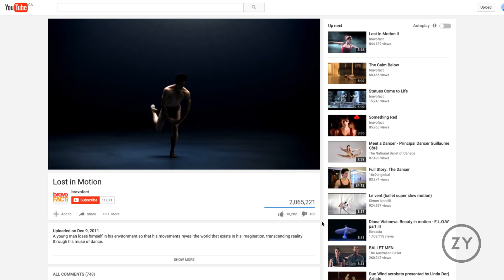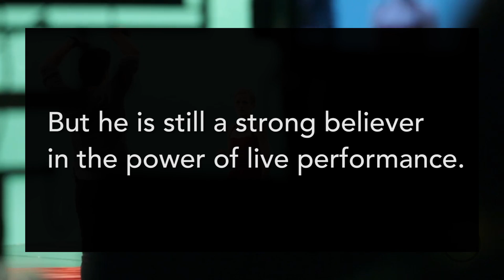The Man Who Broke The Internet With Ballet | Rising Stars | OZY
A 600-year-old art form set to classical music doesn’t totally fly with millennials. That’s where Guillaume Côté comes in. Yes, he can dance — and choreograph, and compose music too — but perhaps most important, he can package for a generation loath to turn off its smartphones at the theater.